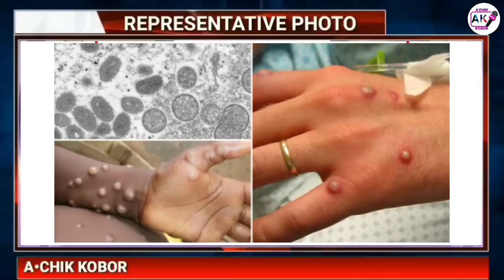Garo News 6 June 2022/ Meghalayao lak 1 Job nakatgen aro Sabisi de giptelaiengjok ne simsakaiboha